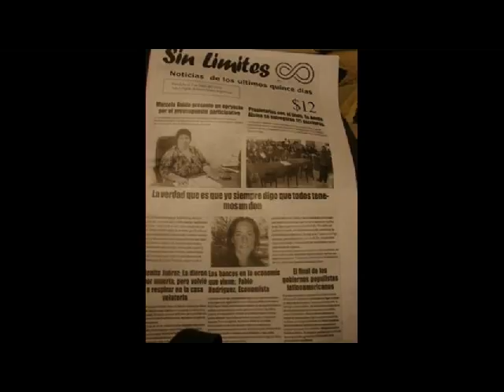EDITORIAL 21 DE SETIEMBRE EL FUTURO REPETIR EL PASADO